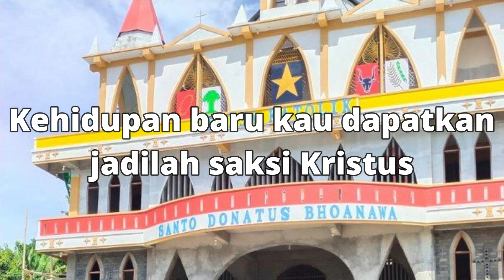JADILAH SAKSI KRISTUS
COCOK UNTUK LATIHAN KOOR LINGKUNGAN/KUB
SUMBER : MADAH SYUKUR
DO = G,    4/4